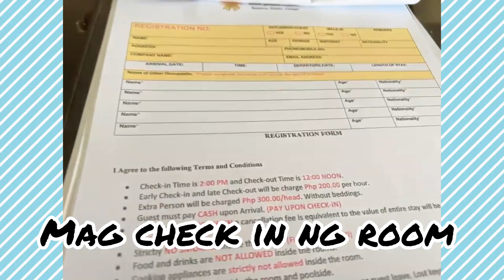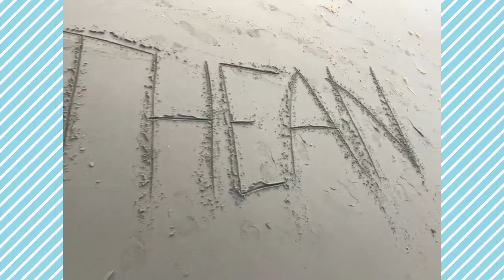BEACH VLOG 2023 Swimming pool sunset and lots of food II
A BIG THANKS TO ORR BEACH Resort  Super satisfied gid kami 😇 from the venue, set-up, foods, and all the staff. Everything is perfect. THANK YOU SO MUCH!!! 🙏🙏🙏Highly recommendable place.